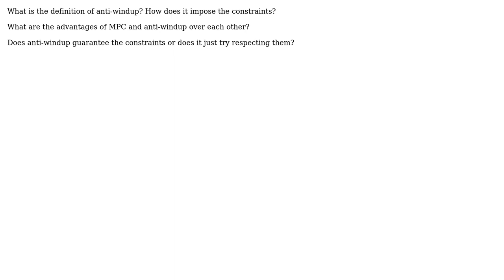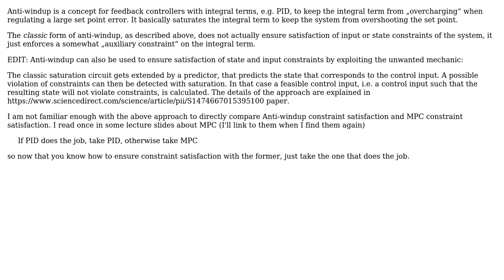Engineering: Advantage of anti-windup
With thanks & praise to God, and with thanks to the many people who have made this project possible! You are responsible for your own actions.